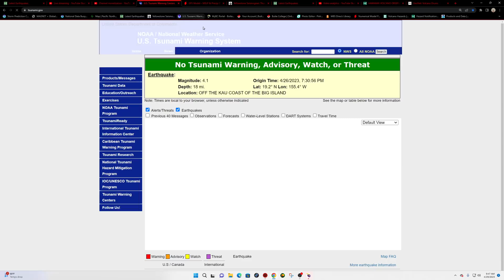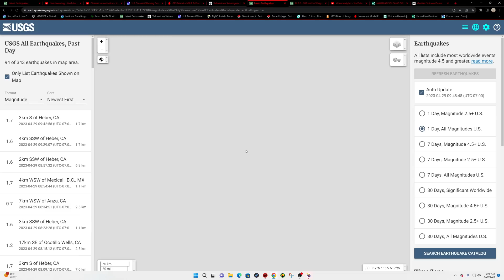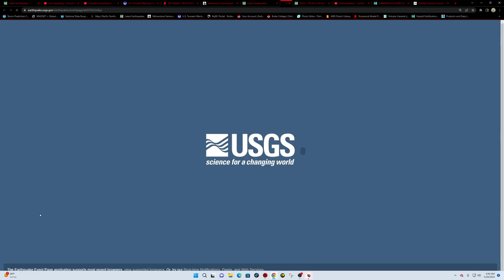*DELETED EVENT 6.2 Earthquake Alaska. Large Earthquake swarm Southern California. Saturday 4/29/2023